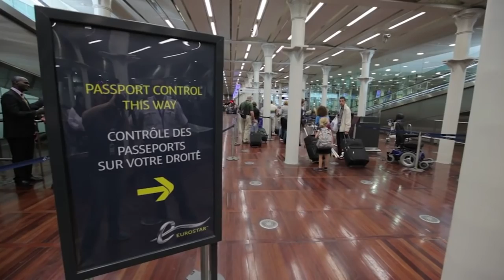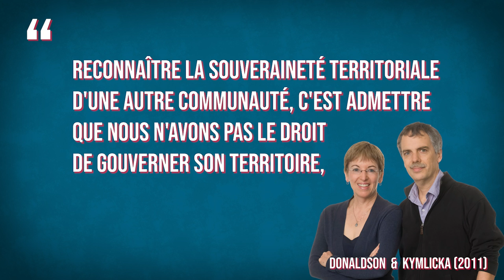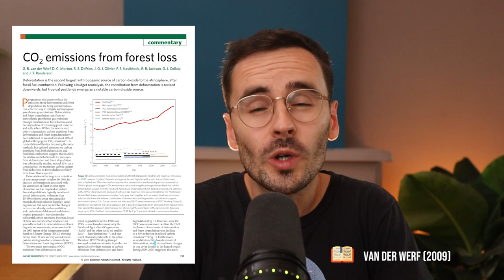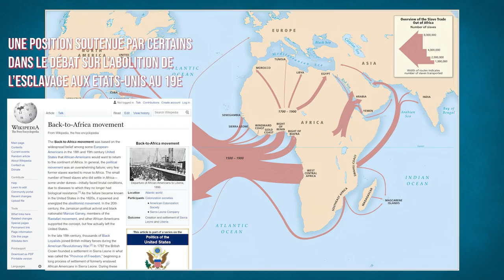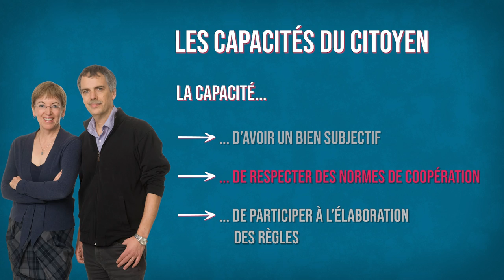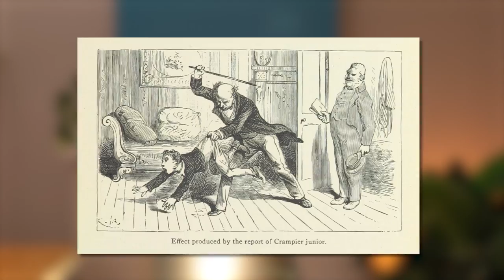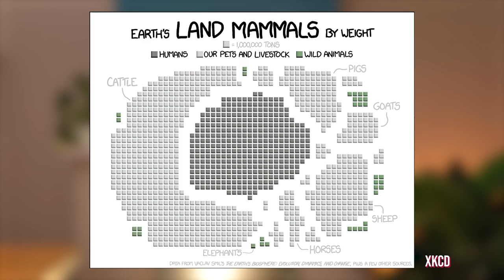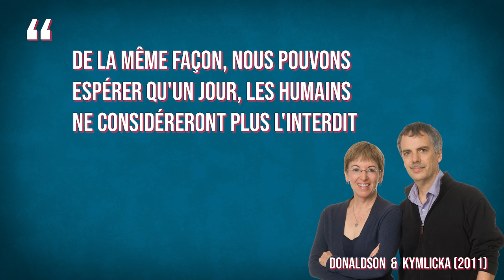Zoopolis: Théorie politique des droits des animaux | Avec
Et si les antispécistes avaient raison ? Qu'est ce que ça impliquerait pour nos sociétés ? Peut-on se contenter de "laisser les animaux tranquille" ? Ou bien ne faudrait-il pas plutôt repenser nos catégories de citoyenneté, pour envisager une société mixte humains-animaux ? On va parler de Zoopolis, un classique de la littérature sur les droits des animaux. 👇 CHAPITRES 👇

Un immense merci à @MonsieurPhi pour sa collaboration à cette série de vidéos !

⌛ CHAPITRES :
00:00 - Ceci est un message de vos Overlords
00:27 - Intro
02:10 - La théorie de la citoyenneté
05:21 - Animaux souverains
07:57 - Quelles relations avec les animaux sauvages ?
14:38 - Animaux citoyens
25:57 - Quels droits & devoirs des animaux citoyens ?
31:39 - Animaux résidents
36:39 - Conclusion : à quoi sert l'utopie ?

📕 REFERENCES :
Miniature et images "Animaux souverains", "Animaux citoyens", "Animaux résidents", "partisans de la cause animale", "les nations unies se saisissent de l'enjeu", "traité reconnaissant les droits négatifs des animaux" réalisées par Maxime Lambrecht via Midjourney
Donaldson & Kymlicka (2011) Zoopolis: une théorie politique des droits des animaux. Paris, Alma.
Sanderson et al., 2002 The human footprint and the last of the wild, Bioscience, 52 (2002)
Keal (2003) European Conquest and the Rights of Indigenous Peoples, CUP.
Anaya (2004) Indigenous Peoples in International Law, OUP.
De Werf, Morton et al (2009), “CO2 emissions from forest loss”, Nature Geoscience,
Bekoff & Pierce (2009). Wild justice: The moral lives of animals. University of Chicago Press.
Hribal (2007) "Animals, Agency, and Class: Writing the History of Animals from Below", Human Ecology Review 14(1)
Hribal (2010) Fear of the Animal Planet: The Hidden History of Animal Resistance, Counter Punch Press and AK Press.
Gibert (2015) Voir son steak comme un animal mort. Lux.

Abolition from Vitaly Gorbachev from freepik
Sound "Drone ambience, A" by Moulaythami from freesound.org

🙏🏾 REMERCIEMENTS :
Merci à l'UCLouvain pour son soutien (cette vidéo a été rendue possible par un projet du Fonds de Développement Pédagogique). Et grand merci à mes relecteurs et revisionneurs : Martin Gibert, Christiane Bailey, Thibaut Giraud, Tom Bry-Chevalier, Florimond Peureux